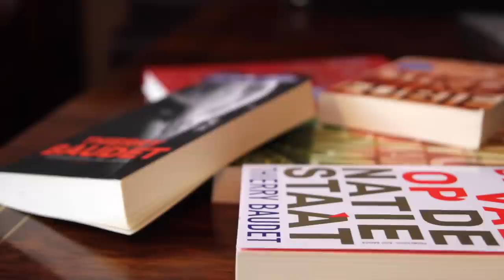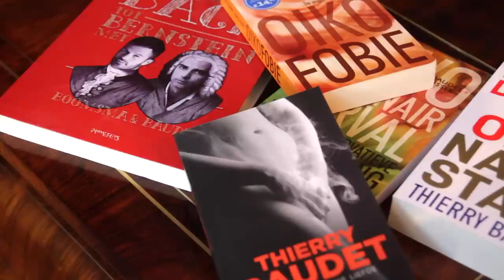Thierry Baudet - Wij zijn Jalta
Waarom Jalta?
Het einde van de geschiedenis is voorbij. Hope & change maakt plaats voor crisis en onzekerheid. Religieuze fanatici en autocratische regimes verwerpen openlijk onze verworvenheden. Een nieuwe werkelijkheid vraagt om een nieuwe stellingname. Via een nieuw platform. Een site met scherpe commentaren. En originele verslaggeving. Confronterend maar optimistisch. Jalta, the right story.